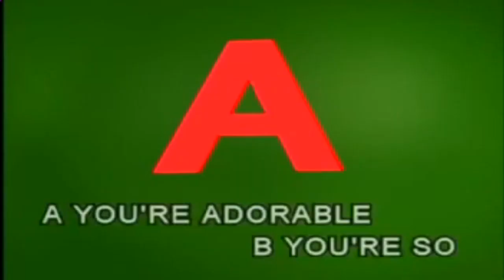Losky Magiswords Sources Has A Sparta Remix (Logos Style) (V1) 42 Seconds